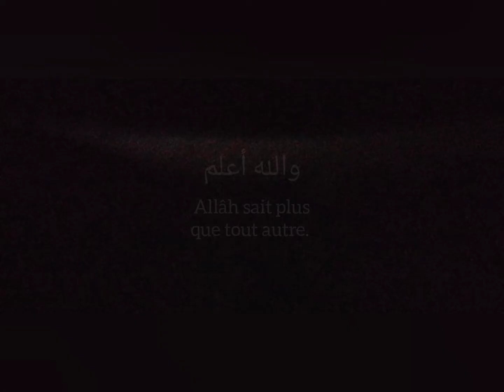Quelle est l'importance de la chaîne de transmission (isnâd)?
Extrait de l'assise du mardi 22/02/22 dans le chapitre de la purification, selon l'école Châfi3ite.

✨Besoin de plus de cours? Retrouver les enregistrements audio de toutes nos assises (tawîd, fiqh, tafsîr… ) avec leur programme en vous abonnant à notre chaine telegram !